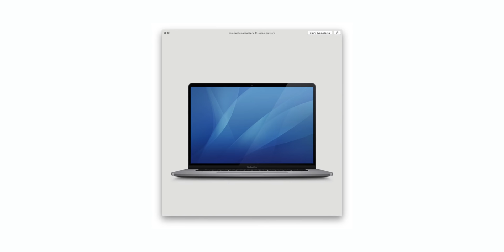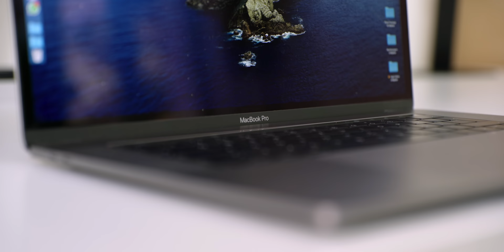Neues 16" MacBook Pro bestätigt! - Offizielle Bilder zeigen Design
Das MacBook Pro 16" ist schon lange in den Gerüchten. Nun gab es einen neuen Leak, wodurch das Design bestätigt wurde. Die offiziellen Bilder sind in der neuen macOS Beta.